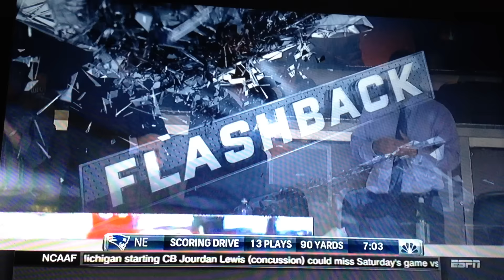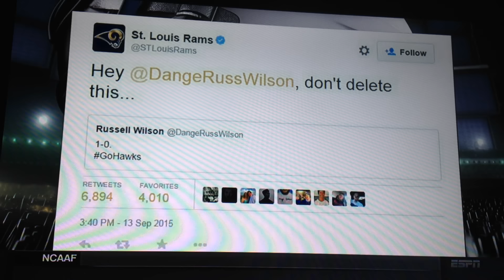ESPN C'MON MAN NFL Highlights (Week 1)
Let me know if you want me to change the title and I will.